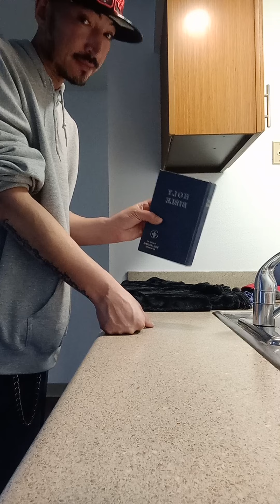ALL Hail King Jesus. (The 2nd "Adam" means man.)